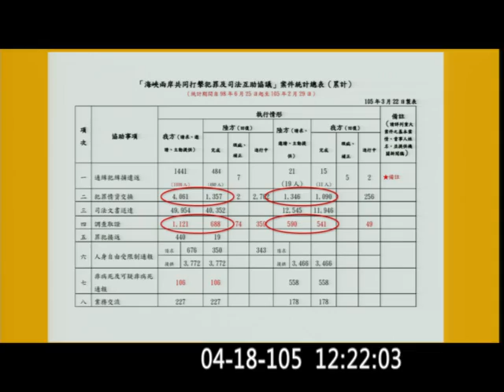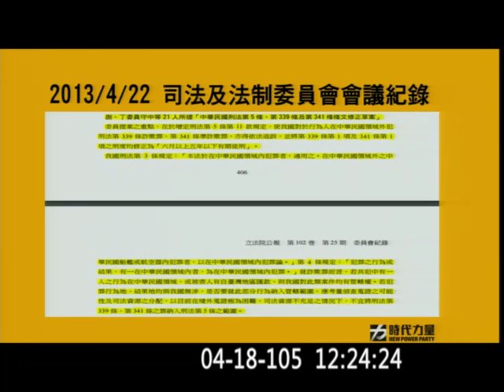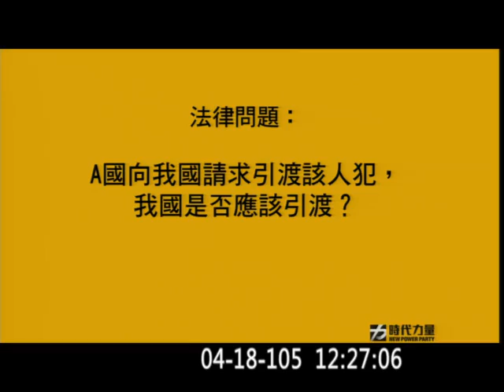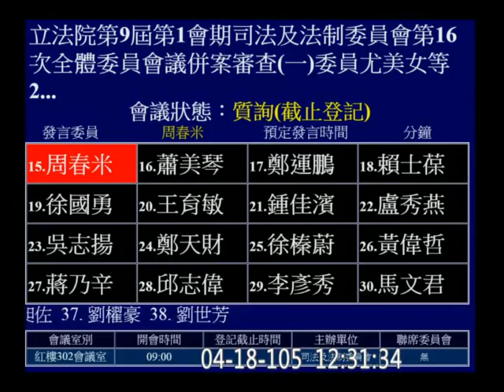20160418 羅瑩雪 黃國昌 follow-up 02 菲律賓案 肯亞案 大馬案 兩岸司法互助 司法法制 【立法院演哪齣？】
法務部國際及兩岸法律司副司長戴東麗